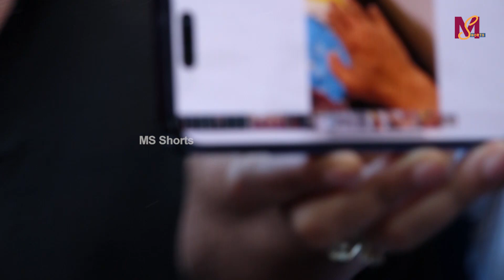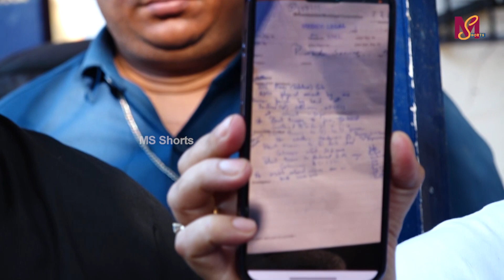Rakhi Sawant Brother And Friend Talkabout Adil Khan At Oshiwara Police Station | MS shorts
Rakhisawant Brother And Friend Talkabout Adil Khan At Oshiwara Police Station